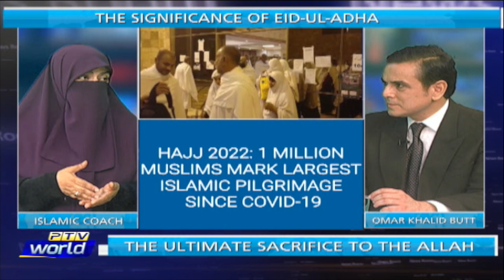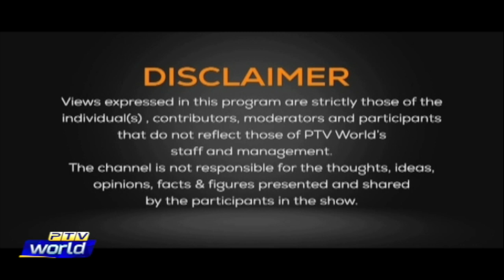NEWSROOM 08 7 22 LOGO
First Segment: Covid-19 and SopS on Eid

Participant:
Dr. Sardar Shoaib khan                     Consultant general medicine

Second segment: Significance of Eid Ul Azha

Participant:
Dr. Kanwal kaiser               Islamic Coach

Third segment: sixth martyrdom anniversary of Burhan wani